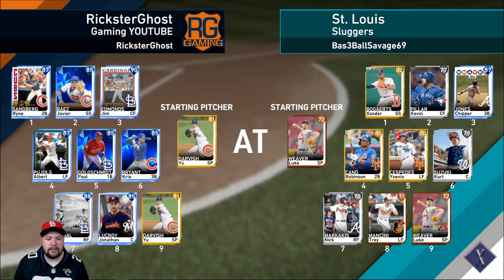2004 Veteran Jim Edmonds & 1984 Hardware Ryne Sandberg Debut | MLB The Show 19 | Ranked Seasons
MLB The Show 19 Ranked Season

2004 Veteran Jim Edmonds Debut

1984 Hardware Ryne Sandberg Debut

In this ranked season game we debut 90 overall 2004 Veteran Jim Edmonds and 87 overall 1984 Hardware Ryne Sandberg